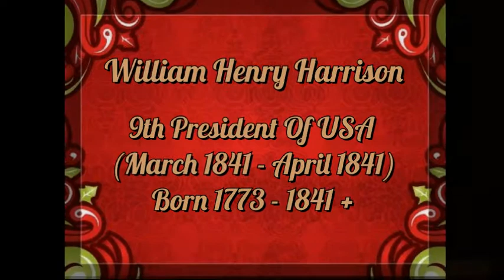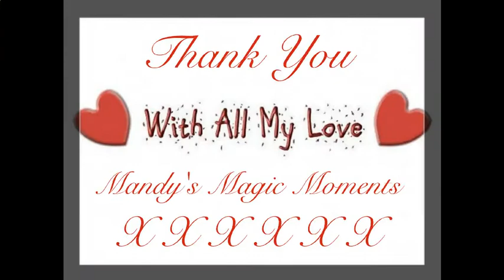Happy Birthday 9th February 🎂Which Celebrities Share Your Birthday?🎂Not Or Children.